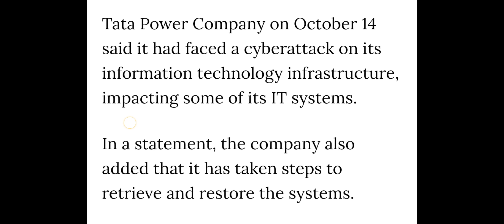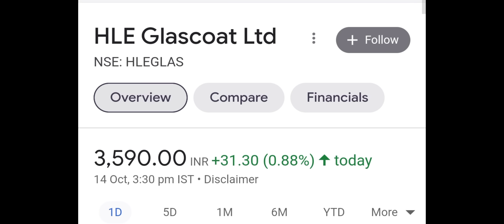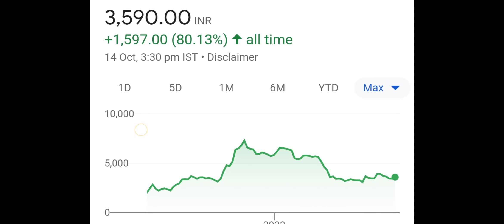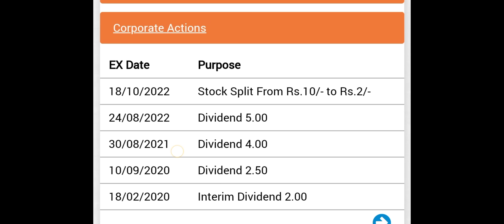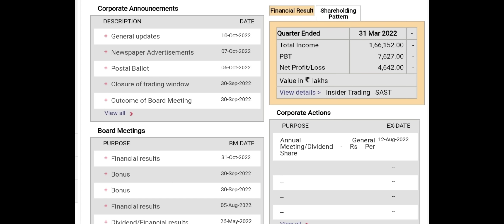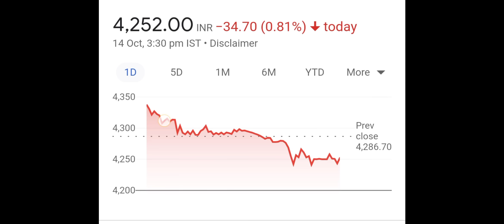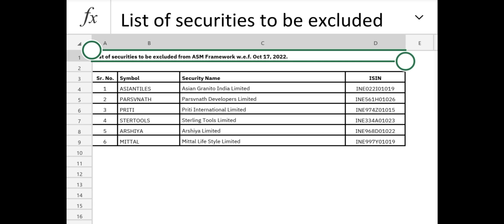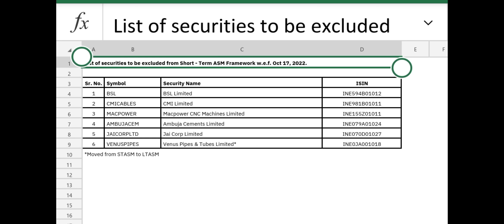100 के बदले 500 शेयर फ्री 🤩❤️ TATA Power Share News▪️Dixon Share▪️Motherson Wiring▪️ASM News